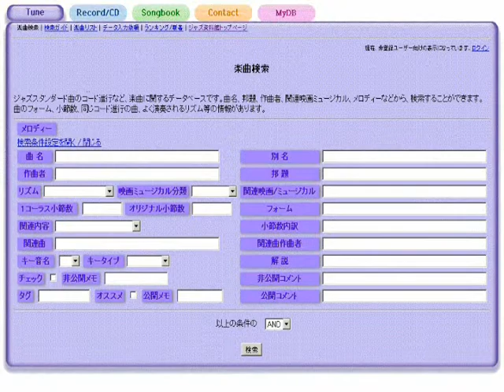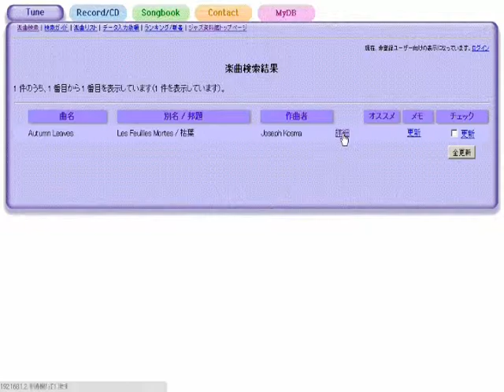Introspection - ジャズスタンダード曲テーマ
作曲：Thelonious Monk
演奏（打ち込み）：藤井紀行@ジャズ資料館
JASRAC作品コード：0I0-1689-9